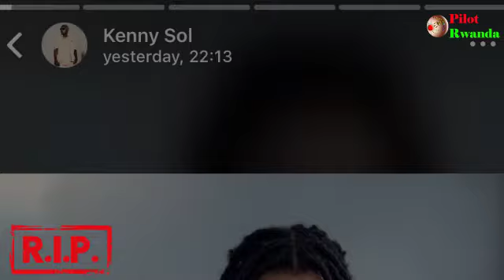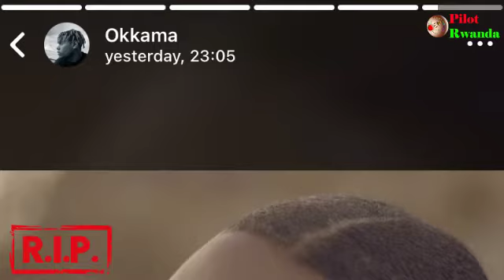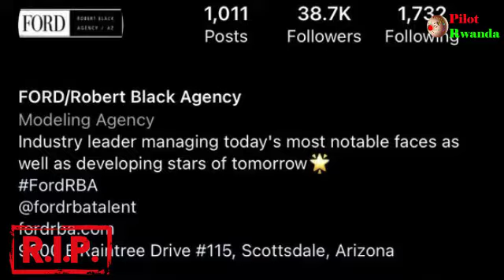MANA TABARA ABATO BARASHIZE😰 NEEMA JEANNINE YAPFUYE URUPFU RUTUNGURANYE || ASANZWE MU MODOKA YAPFUYE